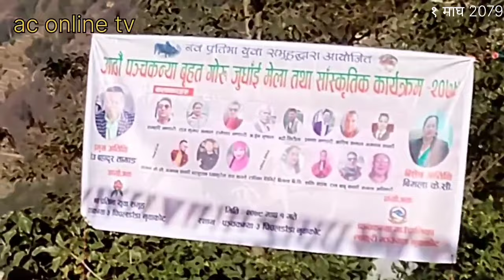गोरु जुदाई Nuwakot District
goru judai nuwakot Dont_Forget_Like_Share_Comment_Subscribe AC_Onlene_TV is a complete intertenment focusing on political and social news,celebrity gossips,interviews, debates,news channel,sports news and many more.
AC Online-TV
AC ONLINE-TV
 सबै भन्दा पहिले नयाँ तथा रमाइलाे भिडिओहरु हेर्नकोलागि हाम्रो च्यानल् (AC online Tv) लाई सब्स्क्राइव् गरी छेउमा भएको वेल आईकन् लाइ दबाउनु होस । साथै भिडियोहरुलाई लाइक गरी तलको कमेन्ट बक्समा आफ्नो प्रतिकृया ब्यक्त गर्न नभुल्नुहोला ।
-यस च्यानलमा रहेका गीत, संगीत तथा Videoहरु कपि, Download गरी अन्य Channel मा Upload गरेको पाएमा प्रचलित कानुन वमोजिम् कडा भन्दा कडा कारवाही गरिनेछ । Embedding to a website is allowed